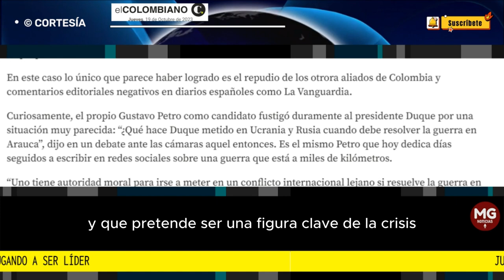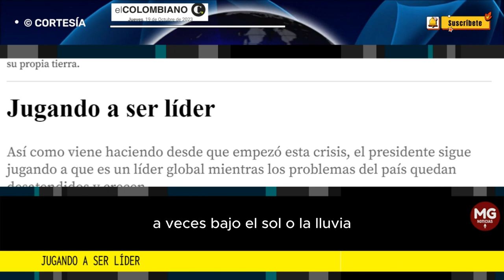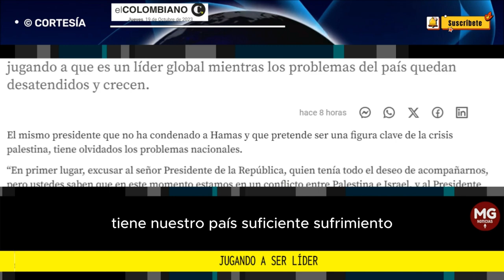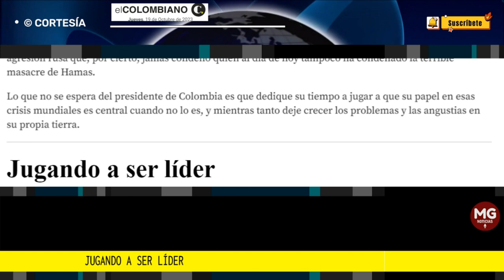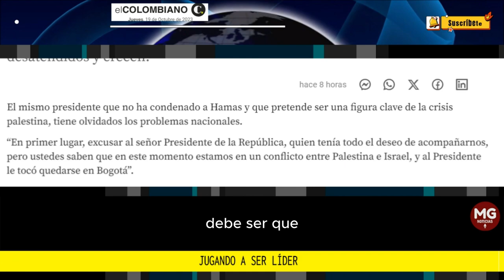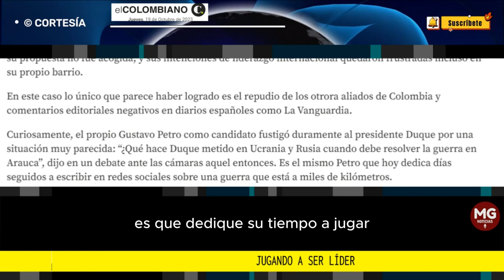JUGANDO A SER LÍDER 🛑 Editorial El Colombiano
Así como viene haciendo desde que empezó esta crisis, el presidente sigue jugando a que es un líder global mientras los problemas del país quedan desatendidos y crecen.